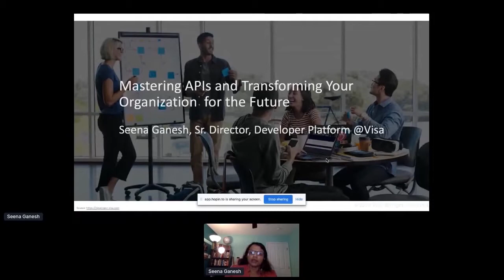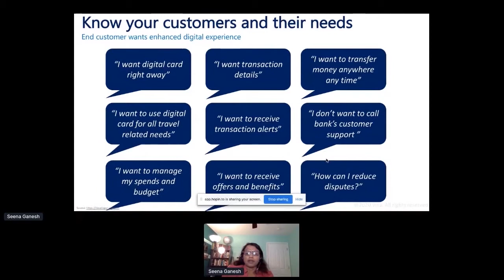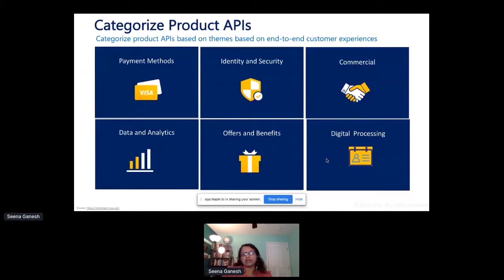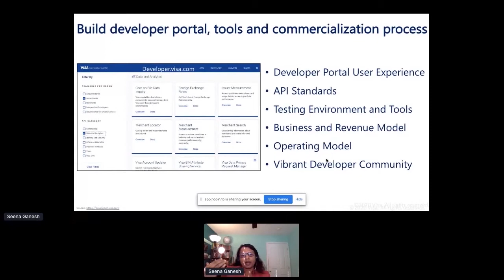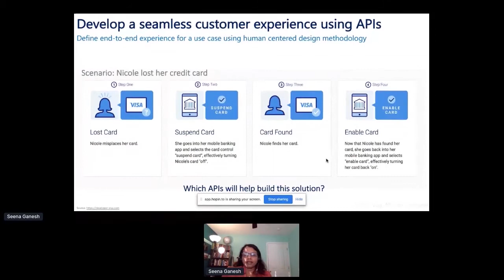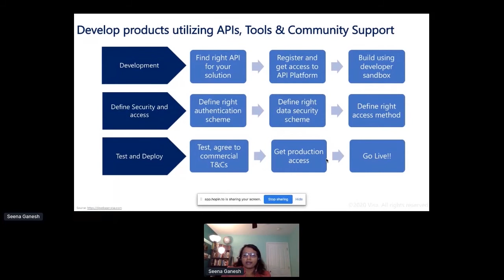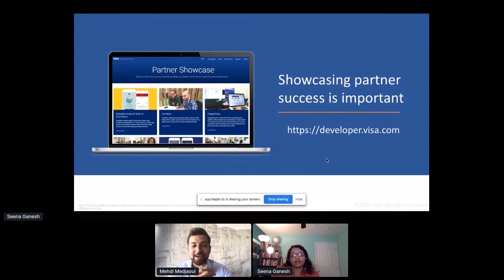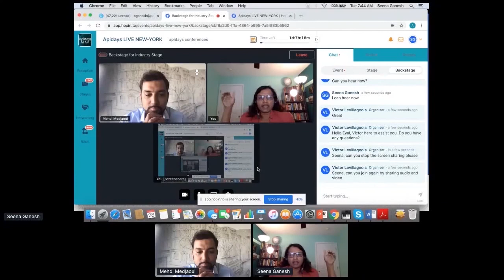Apidays LIVE New York 2020 - Visa Developer Platform by Seena Ganesh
Visa Developer Platform: Mastering APIs and Transforming Your Organization for the Future
Seena Ganesh, Sr. Director at Visa Developer Platform